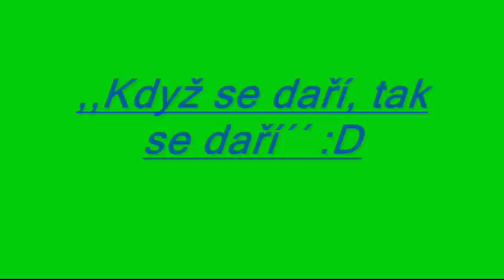Mé první upravené videjko...jen směsice pi*ovin co dělám ve svém volném čase...